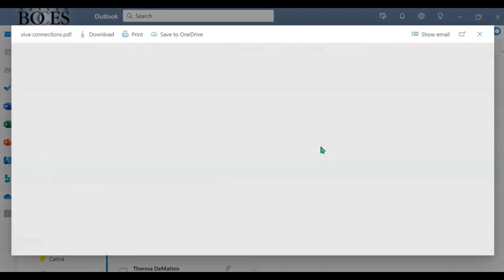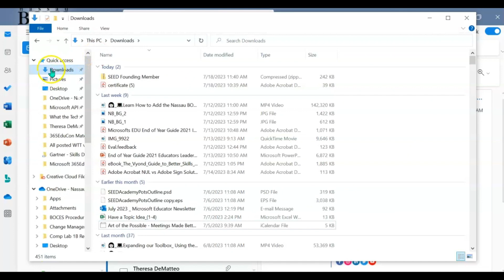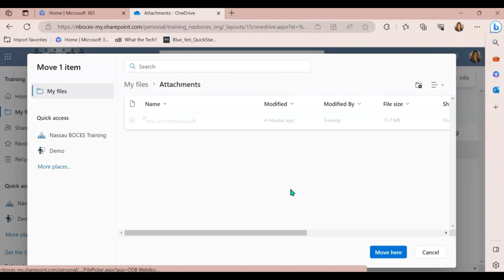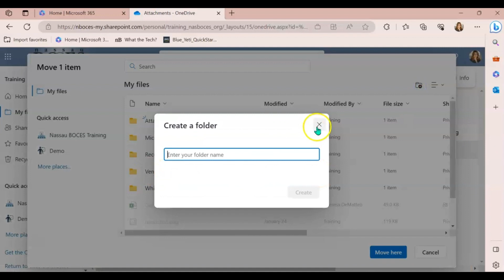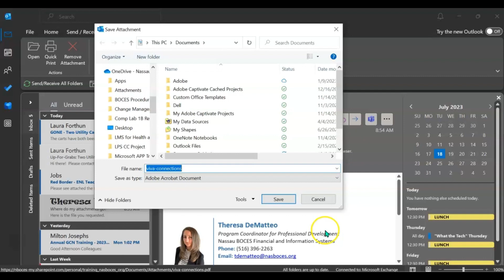👩🏼‍💻 Learn How to Find Your Attachments When Saved From Microsoft Outlook! 📑📁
🎥 In this video you will learn how to find your attachments when saved from Microsoft Outlook!🌟